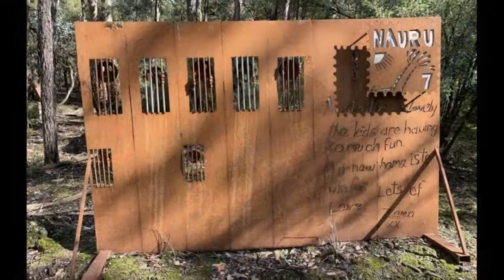Tread Sculptures (Kangaroo Grounds)